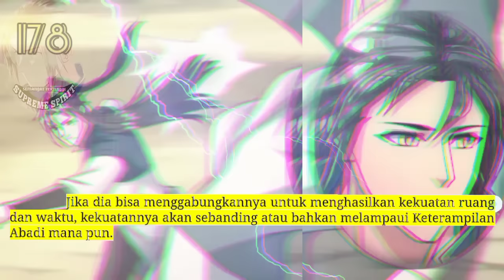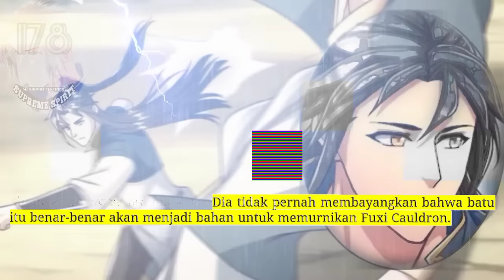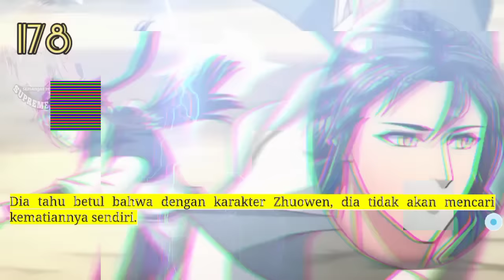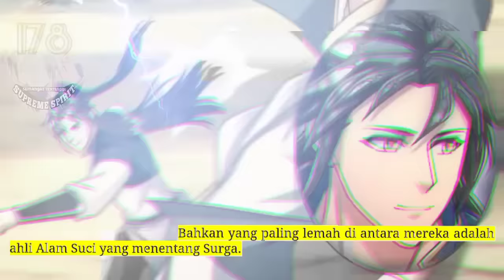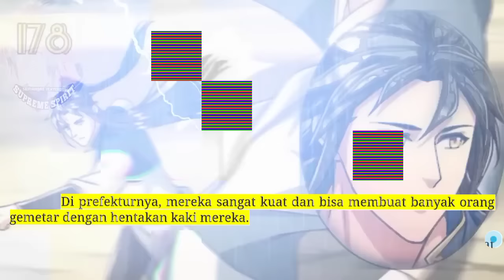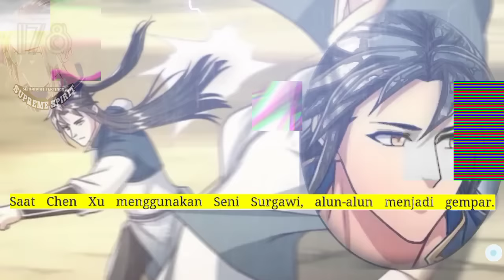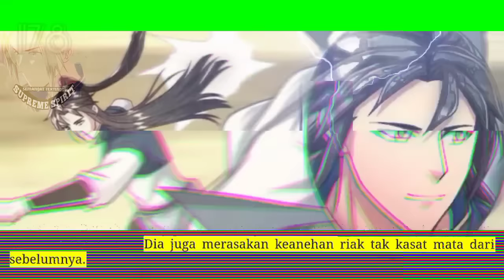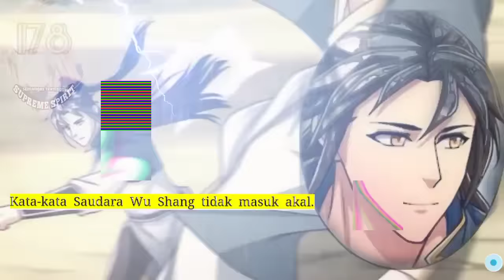Peleburan Semangat Tertinggi season 178